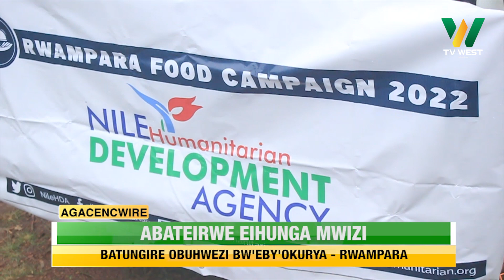Agacencwire: Rakai batungire obuhwezi baashabwa kugira entunguuka omumaka gaabo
RAKAI:

Batungire obuhwezi baashabwa kugira entunguuka omumaka gaabo.